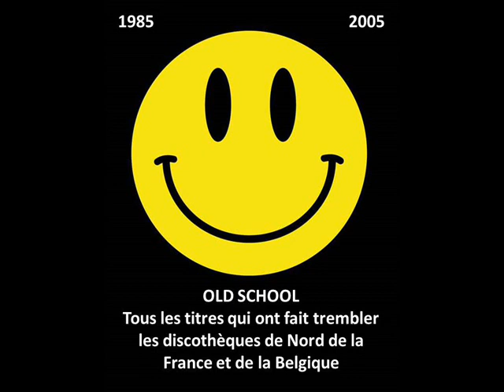Serious Danger - Deepeer